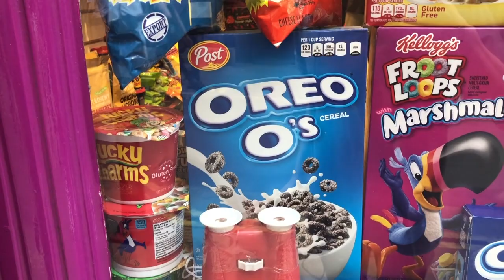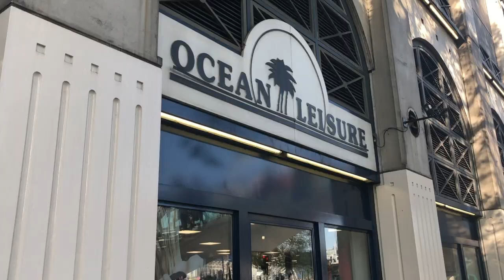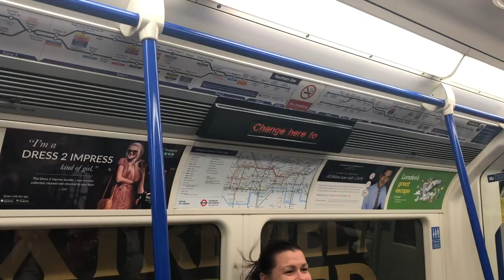MLSHD LONDON VACATION DAY 7: BOOMERANG THROWING AT HYDE PARK 🏴󠁧󠁢󠁥󠁮󠁧󠁿🇬🇧 🇿🇦🇮🇳🇻🇳🇳🇿🇦🇺